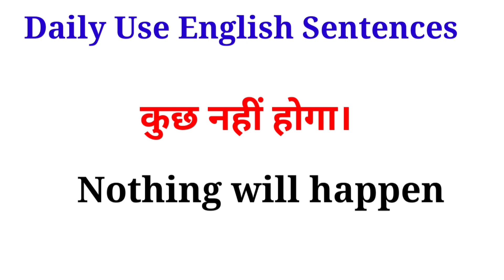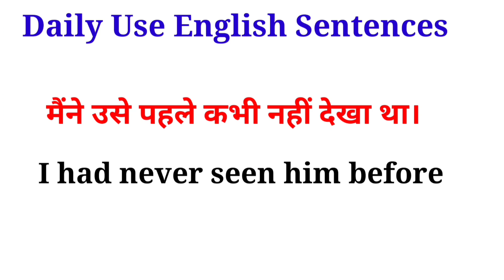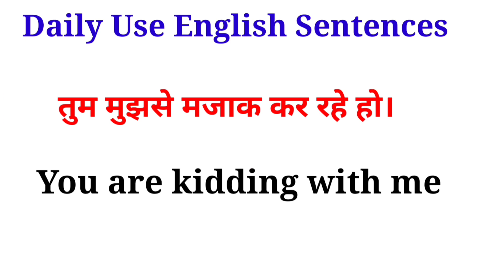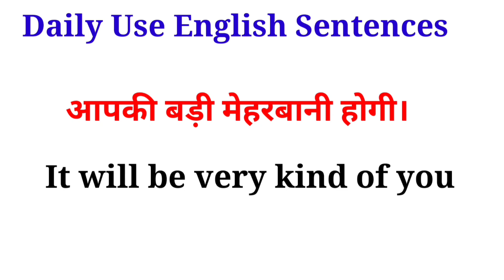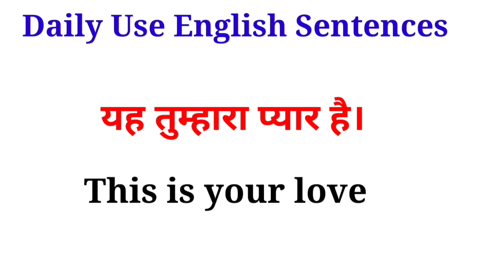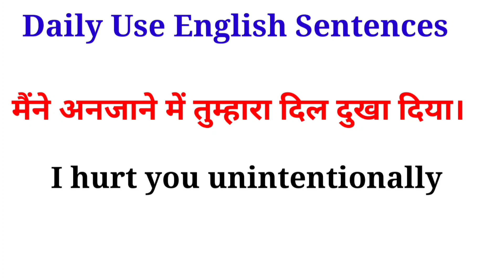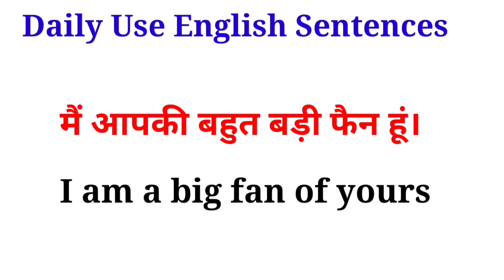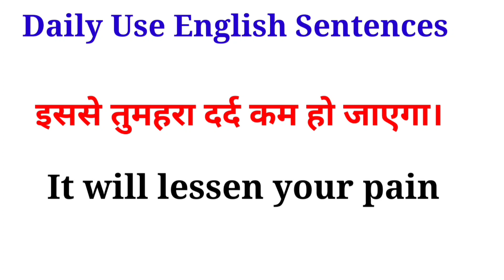रोज़ बोले जाने वाले अंग्रेज़ी वाक्य|Daily Use English Sentences|english speaking practice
english sentences
english
spoken english
english speaking
daily english
Speak english
English sentence
english communication
videos
videos
videos
most trending video
Educational video
english connection

spokenEnglishkaisesikhey
spokenEnglish
Speakingenglish
EnglishspeakingPracticeskills
education
asaanEnglish
घर बैठेअंग्रेजीबोलनासीखो।
घर बैठेअंग्रेजीबोलनाकैसेसीखे ।
DailySpokenEnglishSentences
EnglishspeakingPractice
LearnEnglishinEasyway
EnglishspeakingPracticeforbeginners